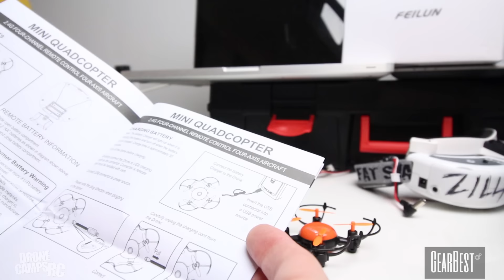FEILUN FX133 - Stocking stuffer Mini Quad - Review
Christmas is around the corner. And it's cold outside. Time to fly indoors. $20 for an indoor quad with a much better transmitter than those little annoying crappy ones. No camera on this one. Just for pure flying enjoyment. And it flies solid. The FX133 flies stable and has various speed modes, does flips, auto-orientation mode, auto-land, and prop guards for hitting things. Flight time was around 5 minutes on the stock battery. Comes with an extra set of props and USB Charger that hooks right to the quad. Decent little trainer quad if you're looking to give a gift to someone or your kid.

Drone Camps on Youtube :

drones, honest reviews, prototypes,
tutorials, and tech gadgets. - Mon - Fri